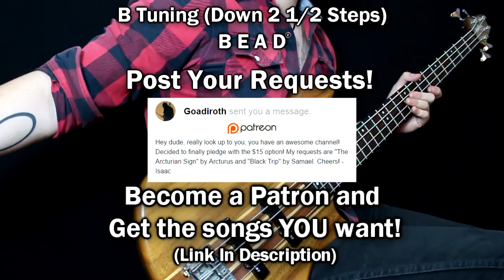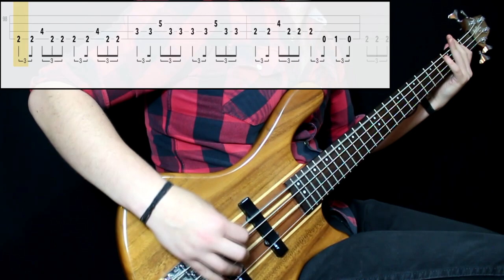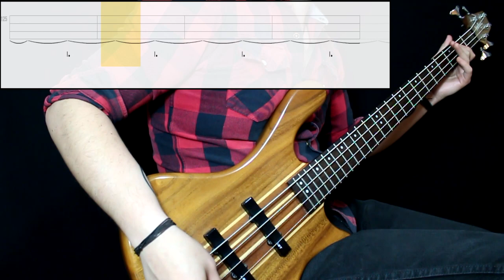Arcturus - The Arcturian Sign (Bass Only) (Play Along Tabs In Video)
Tips And Comments:

- Playing Technique: Played next to the bridge pickup with middle strength. All knobs at full

- Gear Sound: Added low bass frequencies and some treble

- About The Song: Originally for a 5 string, i did my best to get a right tone, obviously downtuning that much gives a lot of problems. I recommend using thicker strings. Transcribed from studio version with help from live versions